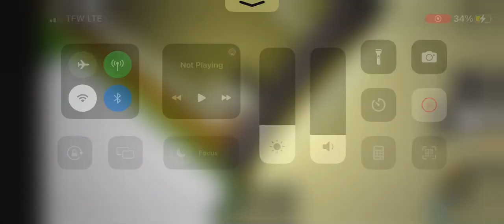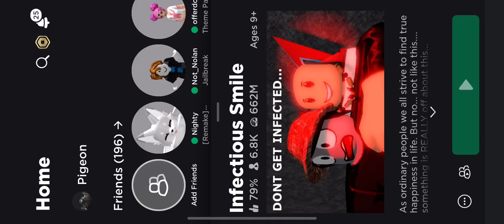Pigeon playing infected smile